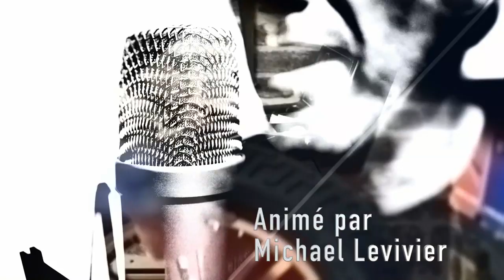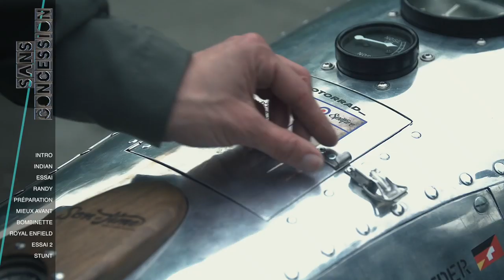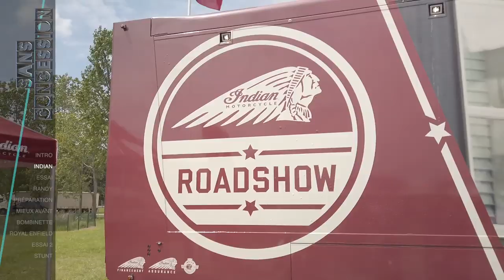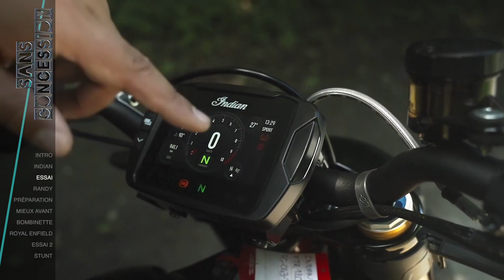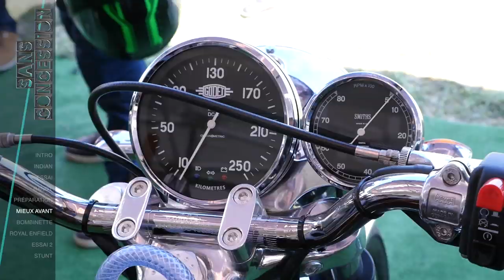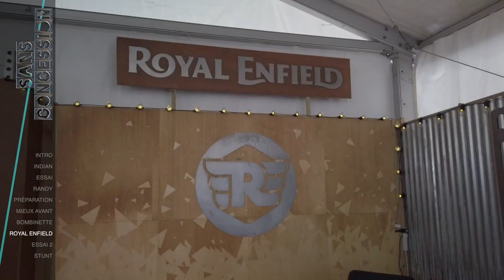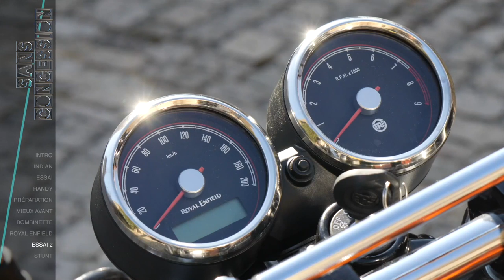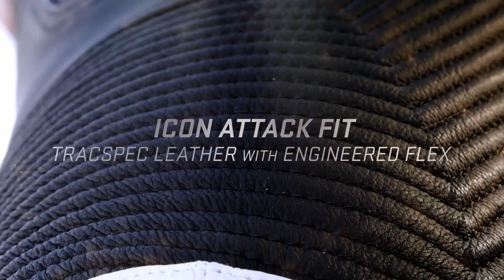Ep.77 : Sultans Of Sprint au Café Racer Festival 2019 !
Retrouvez une nouvelle émission de Sans Concession spécial Sultans of Sprint, un évènement pas comme les autres qui a eu lieu lors du Cafe Racer Festival 2019 à Monthléry.
01:40 Intro et présentation avec Sébastien Lorentz, l'organisateur du Sultans of Sprint.
07:06 Stand Indian Motorcycles
11:49 Essai avec le test de la nouvelle FTR de chez Indian Motorcycle.
15:24 Randy Mamola au Sultans of Sprint.
17:11 Préparation au Sultans of Sprint.
21:07 C'était mieux avant avec l'hommage de notre journaliste Jean-Louis Basset à Patrick Godet, un géant de la moto française récemment disparu, avec une visite du stand GODET Motorcycles lors du Café Racer Festival.
24:11 Bombinette avec la découverte de la pilote de sprint Laurence Chatokhine, star du Sultans Of Sprint.
28:49 Stand Royal Enfield
34:36 Essai de la nouvelle Interceptor 650 de chez Royal Enfield.
38:34 Contest RSR de Stunt